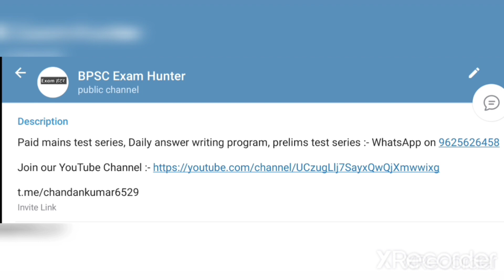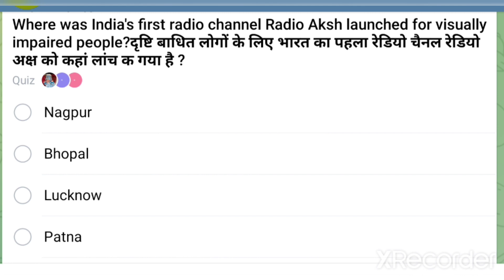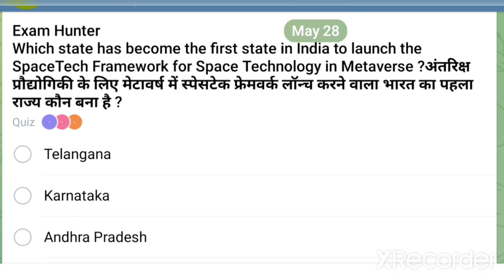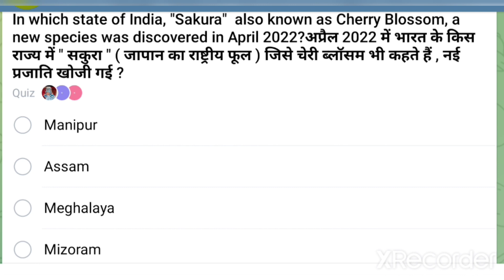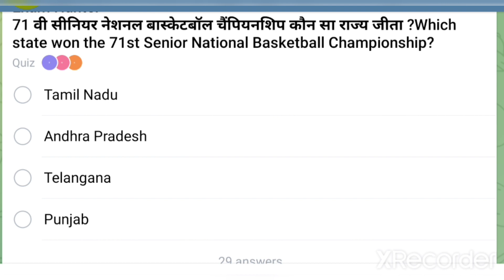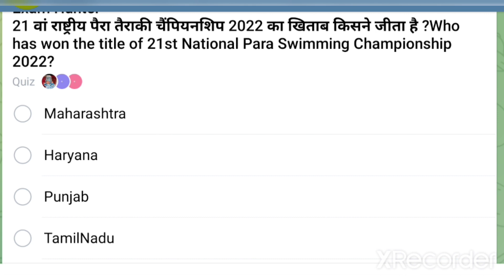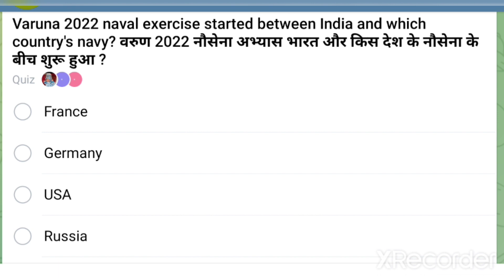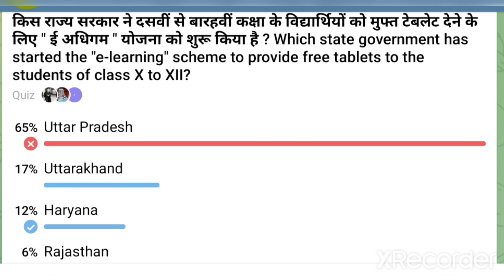Current Affairs | BPSC | Part -3